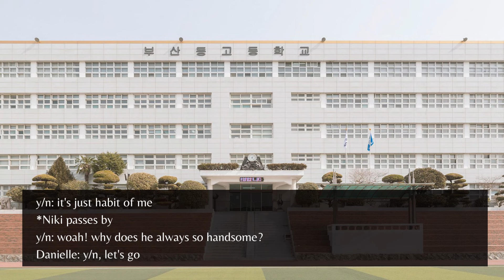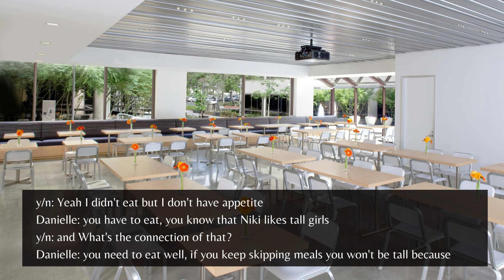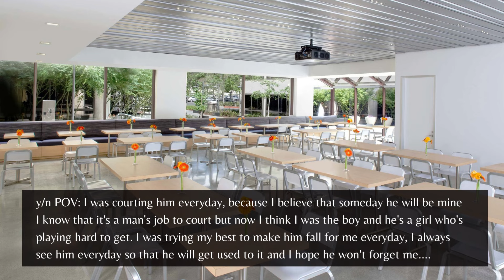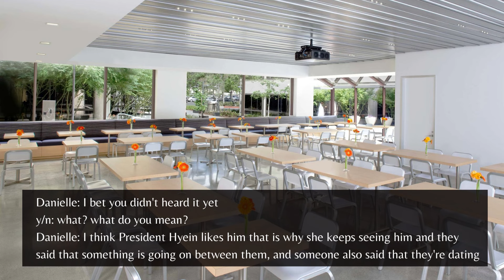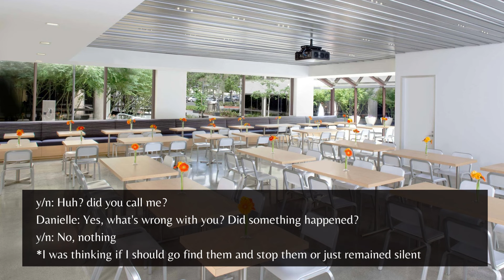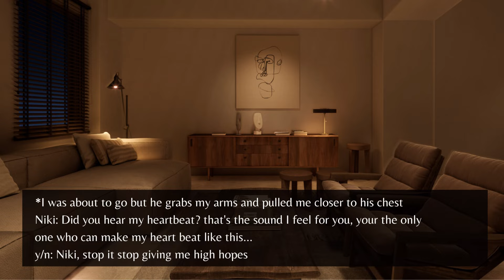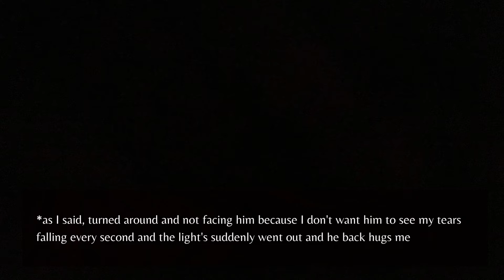𝘾𝙊𝙇𝘿 𝘽𝙊𝙔 𝙄𝙉 𝙇𝙊𝙑𝙀 (𝙃𝘼𝙋𝙋𝙔 𝘽𝙄𝙍𝙏𝙃𝘿𝘼𝙔 𝙉𝙄𝙆𝙄!!) [𝙀𝙉- 𝙉𝙄𝙆𝙄 𝙁𝙁 𝙊𝙉𝙀𝙎𝙃𝙊𝙏]